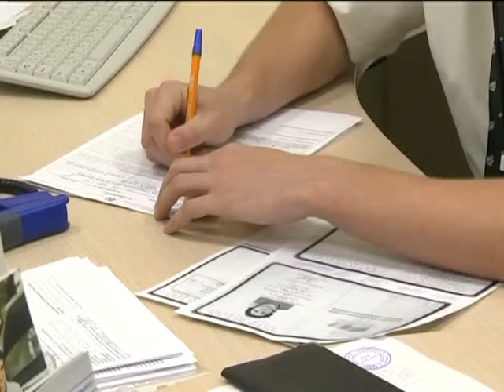1 из 100 договоров покупки-продажи квартир в Украине организовывают мошенники